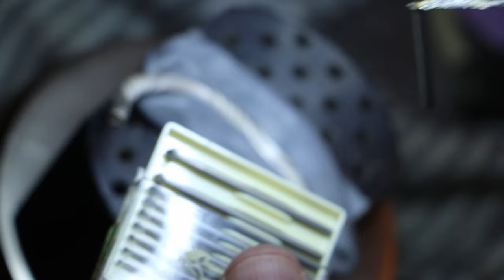The Cobra Emerald Cuff Bracelet That's SHOCKINGLY Affordable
Welcome to Dynamis Jewelry, where passion meets craftsmanship to create exceptional pieces that embody strength, power, and enduring beauty.

Our brand name, Dynamis, was chosen with purpose. Derived from the Greek word δύναμις meaning strength, power, fortitude, and the will to win, it reflects the essence of our creations.

Founded by a skilled jeweller driven by a deep passion for crafting unique and enduring pieces, Dynamis Jewelry stands for those who appreciate the best. Each creation is meticulously crafted with attention to detail, ensuring quality that speaks for itself.

Our philosophy is straightforward: we do not compromise on excellence. We firmly believe that jewelry should be exceptional, not cheap. At Dynamis Jewelry, we are committed to creating pieces of outstanding quality that endure for a lifetime and beyond.

Explore our collection at Dynamis Jewelry and discover the elegance of enduring craftsmanship. Join us in celebrating strength, power, and the beauty of exceptional quality.